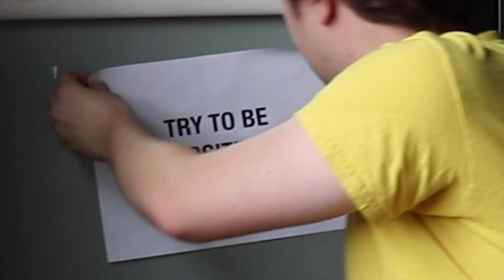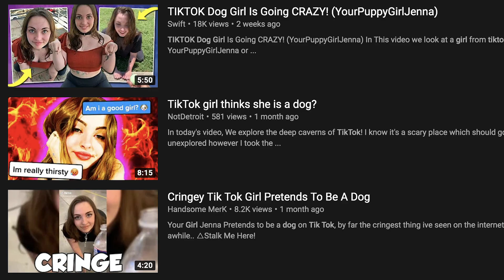Can We Stop Making Fun of the Puppy Girl from TikTok?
I know there's a huge market on YouTube to make fun of people on commentary channels, especially when what they're doing is like yourpuppygirljenna. I wish this genre and it's members would be a little less eager to condemn and consider the multiple sides of the story before rushing in to film themselves saying "oh gross man tiktok is cringe" over recorded gameplay.

thank you :) ᶫᵒᵛᵉᵧₒᵤ